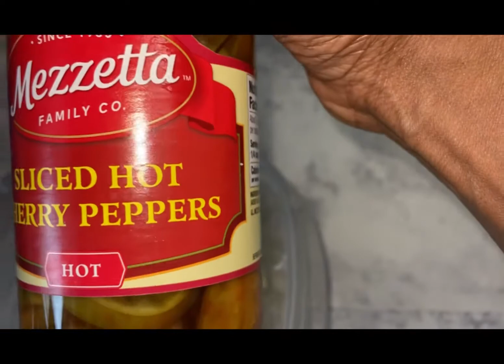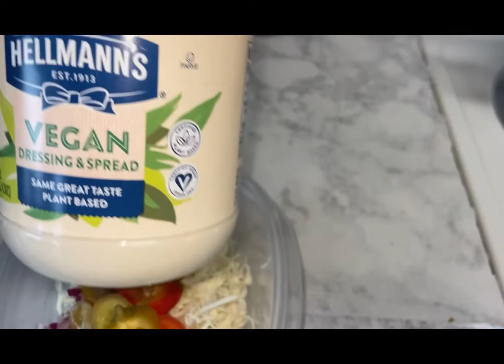Veggie Dogs Made With Carrots OMG!!! Must Try😱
Hot dog buns
Carrots
Coleslaw
Hot peppers
Mayo